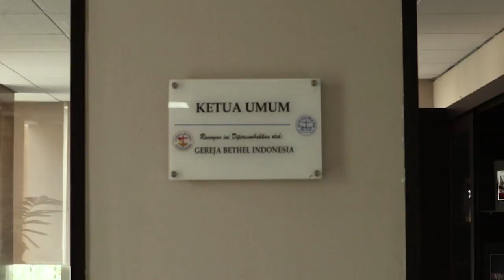Ask The Expert Spesial Ketum PGI - Perempuan Kristen Masihkah Didiskriminasikan?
Sejauh mana peranan kaum perempuan Kristen di dalam membangun gereja dan bangsa Indonesia sampai hari ini? Apakah gereja-gereja di Indonesia sudah dapat menerima kehadiran perempuan untuk memegang tanggung jawab penting? Inilah jawaban dari Ketua Umum Persekutuan Gereja-gereja di Indonesia, Pdt. Henriette Tabita Hutabarat-Lebang.